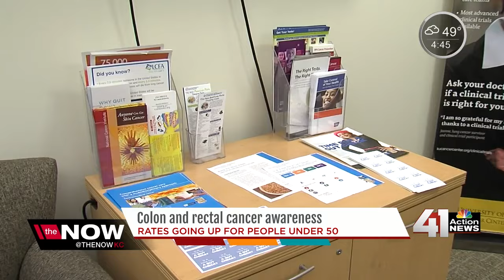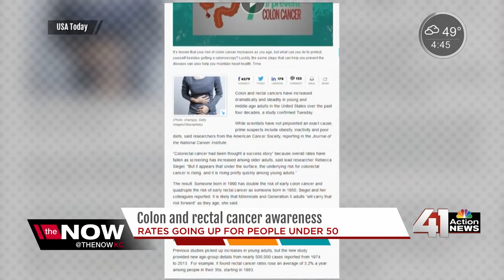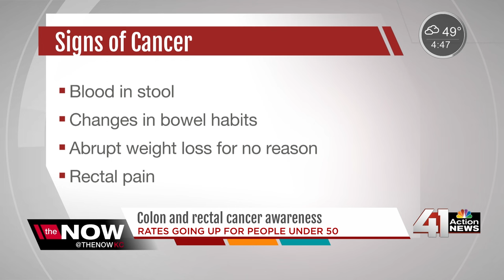Rectal and colon cancer more common in younger generations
Millennials and members of Generation X are at a higher risk than ever before.